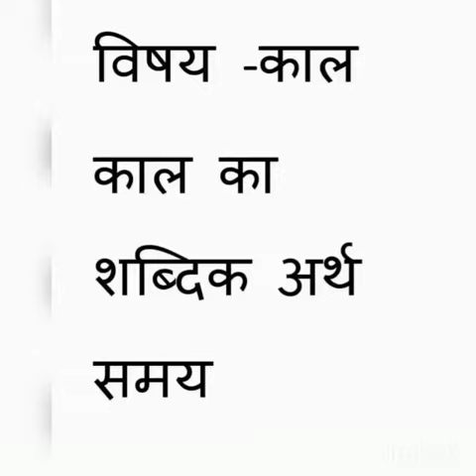काल एवं उसके भेद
कक्षा छठी